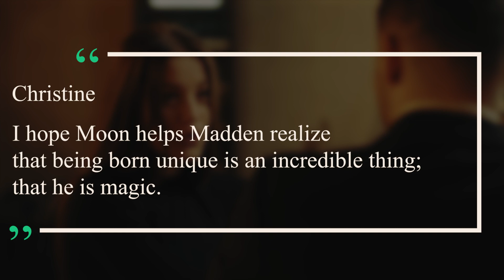They Laughed at Him Because of His Rare Condition, But Then He Found a Cat That Looks the Same..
Christina Humphreys was ecstatic when she found out that she was going to have a baby. But when scans showed that there might be something wrong with the baby, she was completely freaked out. Luckily they only found that the baby had a cleft lip and palate. It could be fixed easily but it would leave a scar. She called her baby Madden, but that wasn’t the only thing that made him unique. There were other ways that he also looked a bit different. These differences had other kids laughing at him, but when he found a cat that looked the same everything changed. Come with us to check it out.